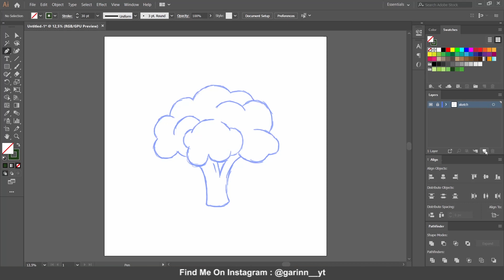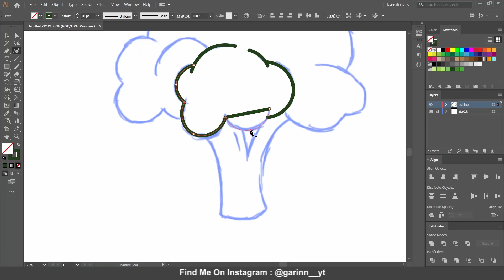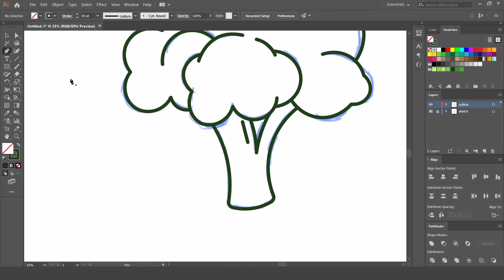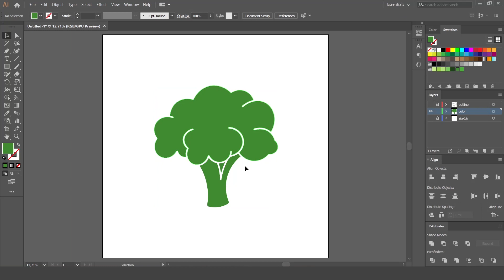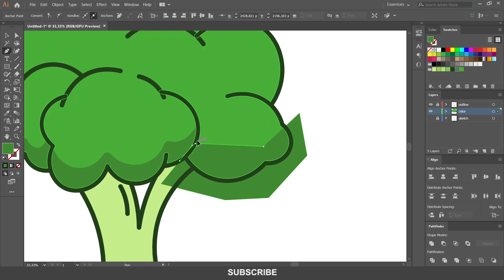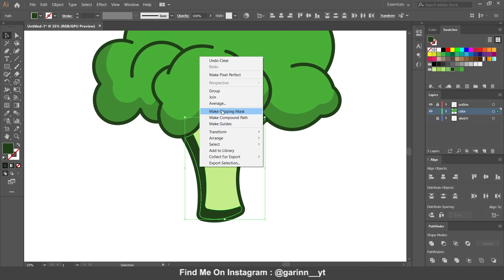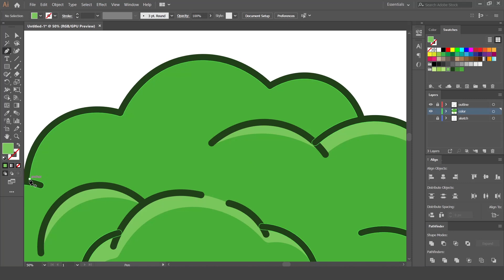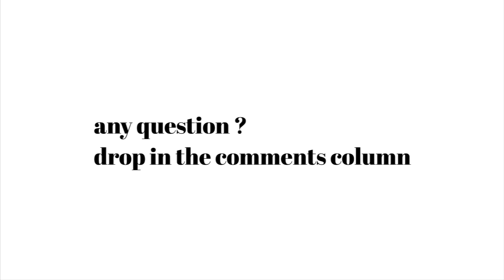Broccoli Vector Illustration - Adobe Illustrator Tutorial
In this video I want to share How To Create Broccoli Cartoon Vector Illustration in Adobe Illustrator CC.